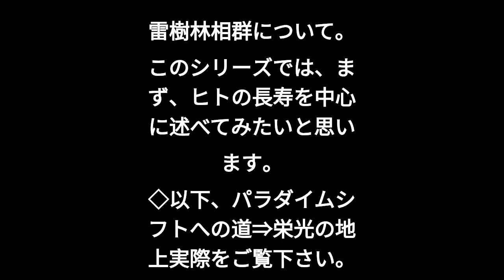雷樹林相群について。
このシリーズでは、まず、ヒトの長寿を中心に述べてみたいと思います。
◇以下、パラダイムシフトへの道⇒栄光の地上実際をご覧下さい。

⇒【パラダイムシフトへの道】⇒栄光の地上実際

◇サイコパス的パラダイムを見直して欲しい。
サイコパス的哲学を見直して欲しい。
教条的至上主義としてのパラダイムを見直して欲しい。
即ち、例えば、次のようなことを見直して欲しい。
①性悪説（原罪思想）世界観を宿命化すること。
②信仰告白としての自虐史観を強要すること。
③ファンタジー（奇跡・預言・啓示）を史実化すること。
④良心のことを抑制したり蔑ろにすること。
⑤ディアスポラ主義（アナキズム）を容認すること。
哲学用語解説ラ行へ戻る